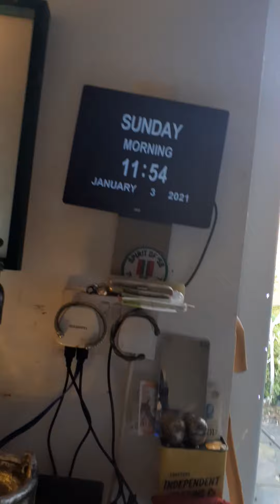awanderaroundmygarden narrated by Steve West